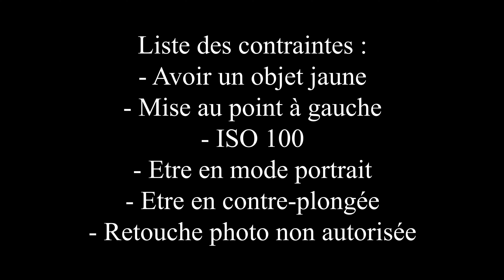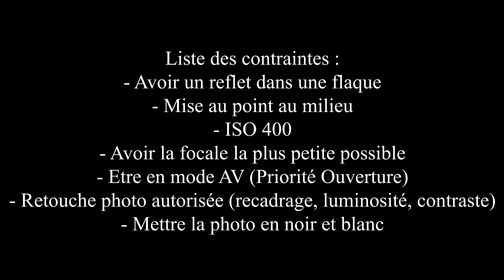Exercices photos 2021 (ft @CarinePhotographie )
Suite à une volonté de distraction et d'évacuation de stress, j'ai proposé à ma fille de faire des exercices photos suivant une liste de contraintes. Et cela donne ce qui suit. Il faut parfois être ridicule pour obtenir des résultats plutôt sympathiques. Soyez indulgents avec nos débuts.